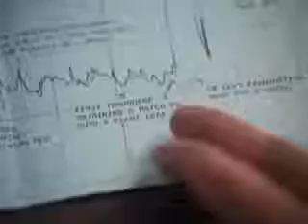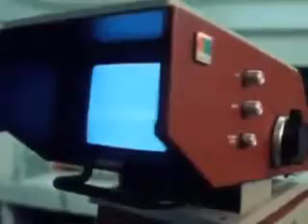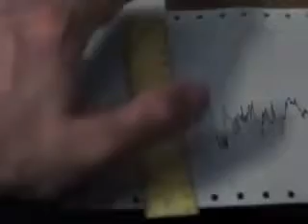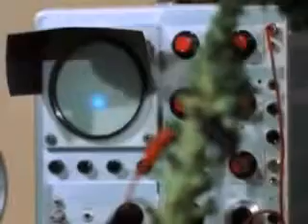PlantCom1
I built PlantCom1 based on the scientific research of Cleve Backster. Here is an excerpt from the documentary "The Secret Life of Plants."